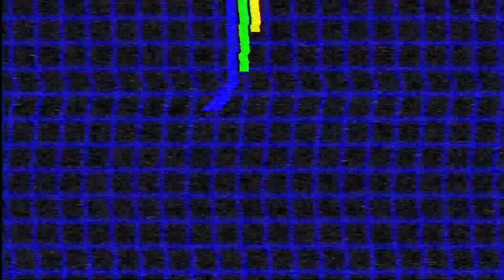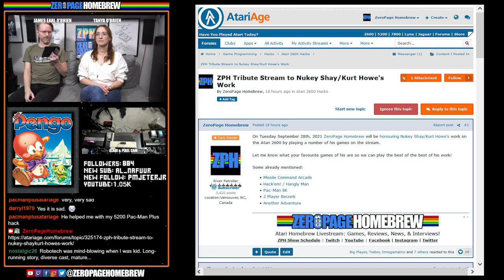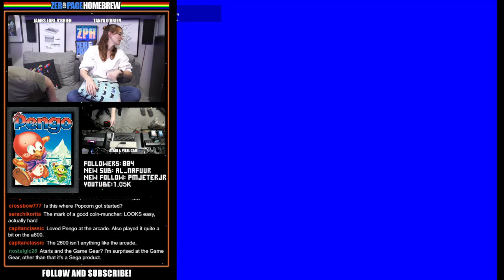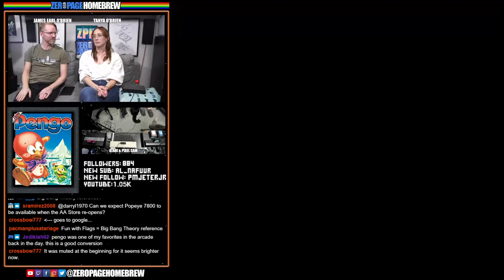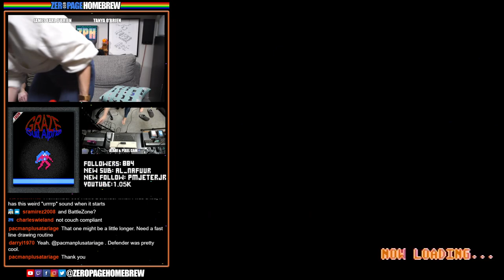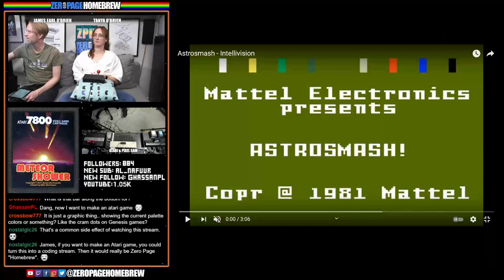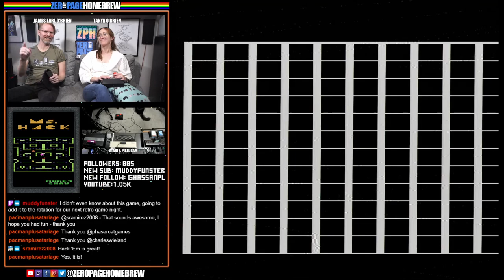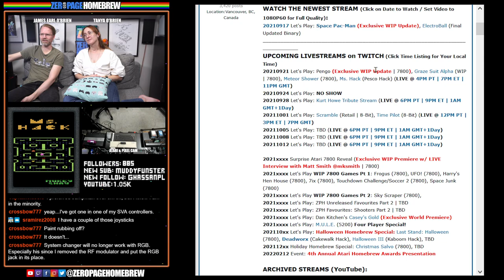Pengo (EXCLUSIVE | 7800), Graze Suit Alpha (7800), Meteor Shower (7800), Ms. Hack: Atari Homebrew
00:00 - Intro / News
20:52 - Pengo (2021 Exclusive WIP Update | 7800) by Darryl Guenther @darryl1970
1:09:21 - Graze Suit Alpha (2017 WIP | 7800) by Mord
1:29:38 - Meteor Shower (2012 Final | 7800) by Bob DeCrescenzo @PacManPlus
1:55:28 - Ms. Hack (2009) by Kurt Howe @Nukey Shay (Hack of Pesco/Hack 'Em)

60FPS through RetroTINK 5X-Pro: Atari 2600 (RGB), 7800 (SVID), 800XL (SVID)